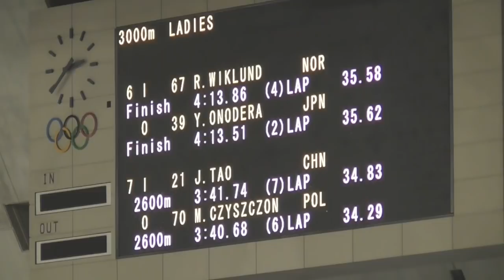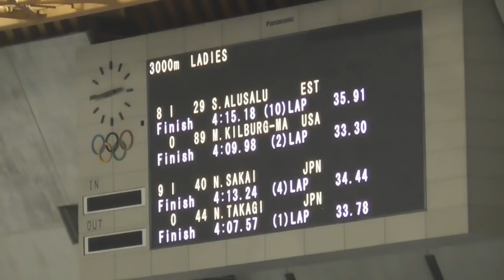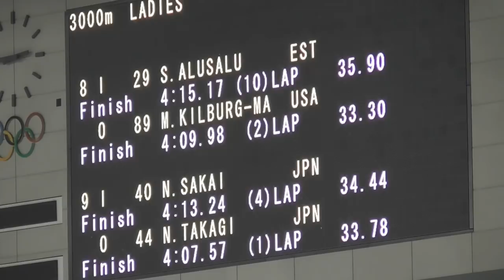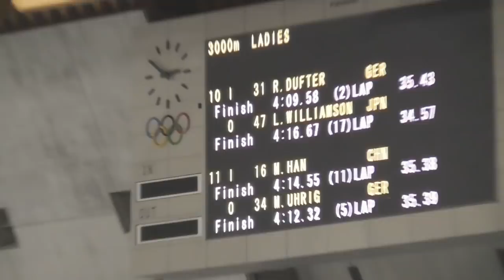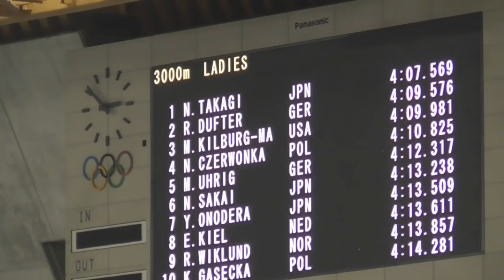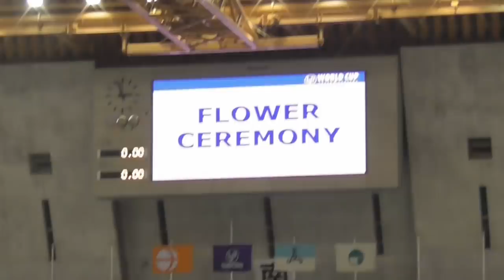Nana TAKAGI wins Ladies 3000m Div.B and flower ceremony. ISU 2019/20 World Cup Speed Skating Nagano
菜那ちゃんの登場は、動画06:30からです。

動画12:03、アナウンサー、選手名が発音しにくそうでウケる(笑)。自称理数系つまり日本語苦手な私は親近感持っちゃいます。

念のため、6位の酒井選手は寧子で「ねね」と読みます。ちなみに、髙木姉妹、陸上女子短距離の福島選手、7位小野寺優奈選手と同じく帯広南商業高校、地元で言われている「なんしょー」の出身です。

　　速いラップ維持　クリアできた　　髙木菜
　〇・・・Bクラスの女子3000メートルで、髙木菜那が前半からテンポ良く快調に飛ばした。「速いラップのキープをテーマにしていたので、その部分ではクリアできた」と話した。
　シーズン序盤に比べ調子は上向きだ。カーブでの滑りやラップの速さに手応えを感じている。一方で直線の滑りは模索中だ。「8歩か10歩かで迷っている。リズムがどのレースもまだ合っていない」とさらなる上積みを目指す。4分10秒を切る目標は達成した。それでも「きょうのリンクは良く滑ったので、(4分)6秒台を出したかった」と貪欲だった。

　　ベスト尽くせた　酒井
　〇・・・「今の状態のベストは尽くせた。気持ちは折れなかった」。女子3000メートルBクラス6位の酒井寧子(富士急ー高崎健大、帯南商高出)は、時折せき込みながら振り返った。
　W杯で海外を転戦中に体調を崩した。今月上旬のカザフスタンでの大会前に38度8分と発熱。頭や耳の痛みがあり、帰国後の診察では副鼻腔(びこう)炎と診断された。
　同走の髙木菜那に前半から大きくリードされる中、我慢した。「諦めずに前を追った。体調を戻し、良い練習をしたい」と話した。

　　前半から仕掛けた
　同3000メートルBクラス7位の小野寺優奈(高崎健大ー帯南商高出)の話　　積極的に前半から仕掛けた。途中までは予定通りだったが、中盤以降に1秒ずつラップが落ちたのが残念。きょうから全日本選手権に向けて頑張っていく。

リザルト　女子3000メートル　Bクラス
1位　髙木　菜那　　　　　　　　　　　4分7秒56
　　　　　(日本電産サンキョーー帯南商高出)
2位　ロクサネ・ドゥフター　(ドイツ)　４・9・57
3位　ミア・キルバーグマンガネロ(米国)４・9・98
4位　ナタリア・チュルボンカ(ポーランド)４・10・82
5位　ミシェル・ウリグ　(ドイツ)　　　４・12・31
6位　酒井　寧子　　　　　　　　　　　４・13・23
　　　　　　(富士急ー高崎健大、帯南商高出)
7位　小野寺優奈(高崎健大、帯南商高出)４・13・50
17位　ウイリアムソン・レミ(大東大)　４・16・67

↑記事およびリザルトも　12月15日付け　十勝毎日新聞より。

関連動画：

女子5000ｍ酒井寧子選手が7:18.49で優勝。全日本スピードスケート選手権、2018/12/26。
↑こちらも、菜那ちゃんと寧子さんで同走してますが、こちらは寧子さんの方に軍配が上がってます。

↓　日本人で、英語で入力して検索するって発想がない方たちのために
ISU 2019/2020 ワールドカップスピードスケート長野大会